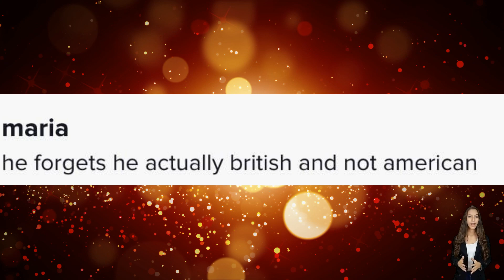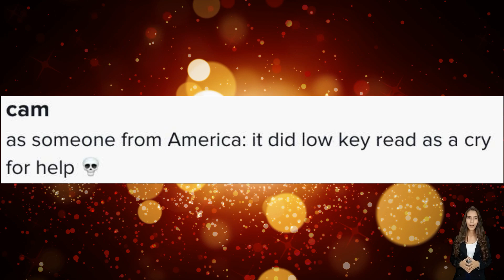"Leave America": Harry Styles Offends Fans With A Sneaky Lyric Change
Fans who want to "Humble" Harry Styles after noticing a sneaky lyric change at his most recent LA concert that made them feel "betrayed" have put him on display.